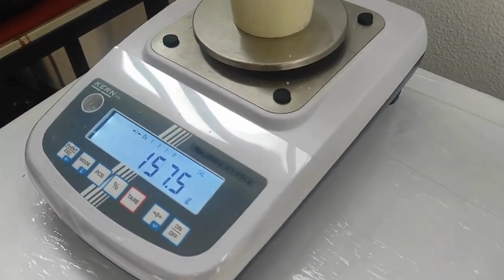RPM Packaging Machinery - Doselite Pneumatic Volumetric Filler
RPM Packaging brings over thirty years of industry experience in packaging machinery. We have been advising clients around which machines are optimal for their setup to deliver the best performing results.

Our team of machinery experts and highly skilled engineers offer fast service nationwide, second to none in technical expertise making RPM the team you can rely on.

You can be confident in the high-performance solution that we recommend and deliver for your packaging needs.